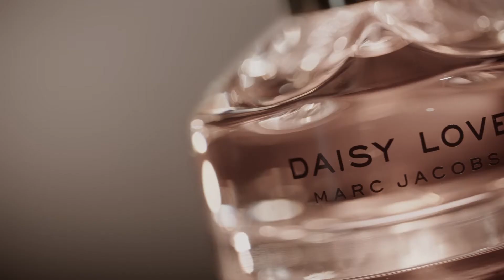Marc Jacobs Daisy Love